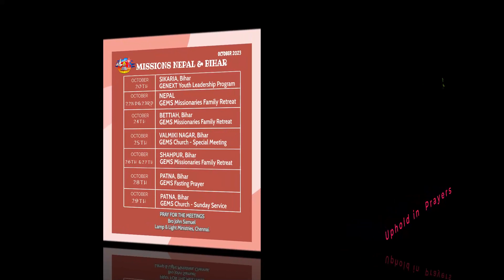.Missions- பீகார், நேப்பாள் / Nepal and Bihar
பீகார்,  நேப்பாள் ஊழியங்களுக்காக ஜெபித்துக்கொள்ளுங்கள்.

Our October 2023, Missions in Nepal and Bihar. uphold in Prayers